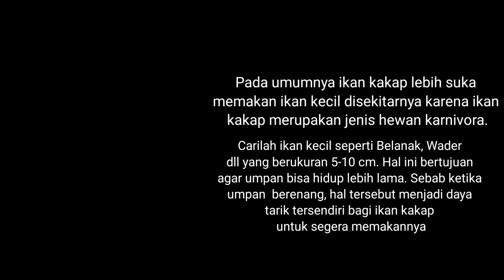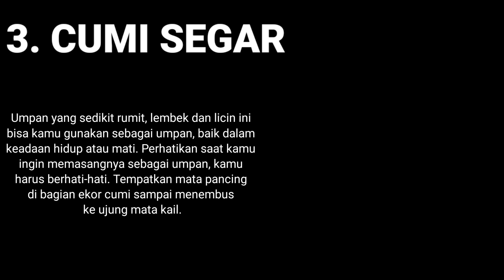3 UMPAN MANCING IKAN KAKAP PUTIH LIAR PALING AMPUH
3 UMPAN MANCING IKAN KAKAP PUTIH LIAR PALING AMPUH